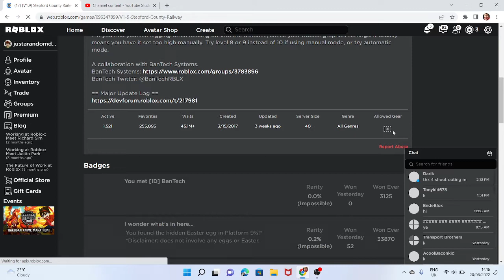idk when will scr just update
when will this game update :(